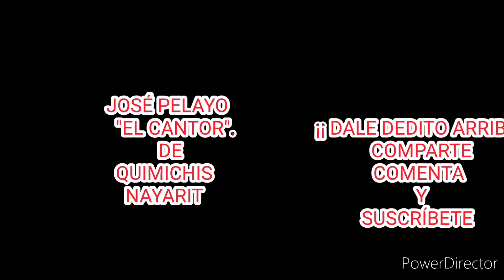HURACAN ROSLY GOLPEANDO QUIMICHIS A LAS 4 DE LA MAÑANA 23/OCTUBRE/2022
ASÍ SE DEJÓ SENTIR EL HURACÁN ROSLY POR LA MADRUGA DEL DIA 22 DE OCTUBRE 2022
ESTREMECIENDO LOS ÁRBOLES, LOS TECHOS DE LAMINAD Y PAREDES FRÁGILES EN QUIMICHIS